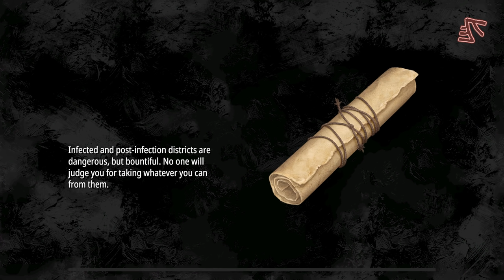Pathologic 2 (Ep. 54 – We’re all toys, Cub)